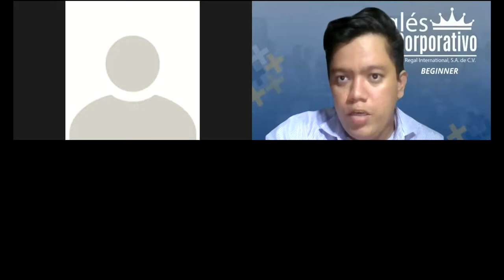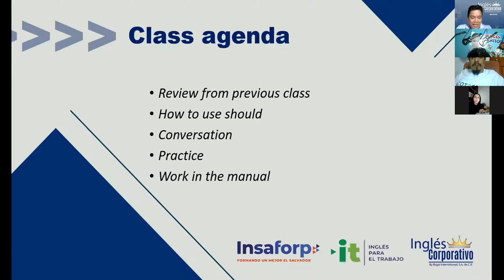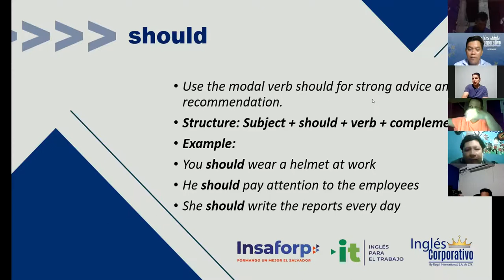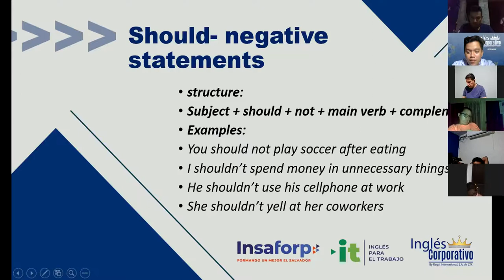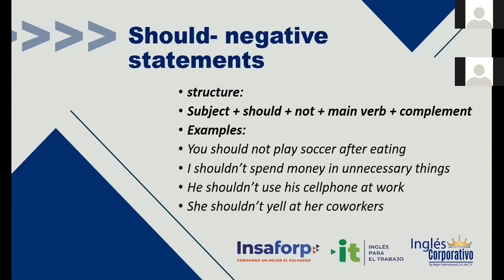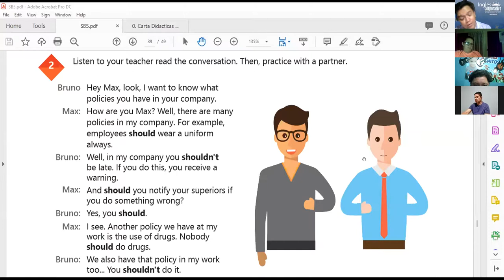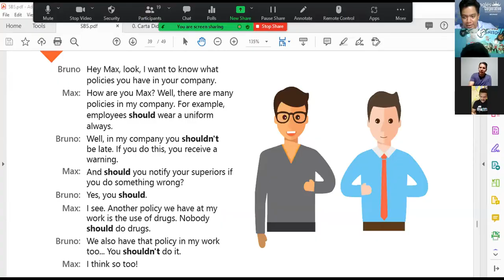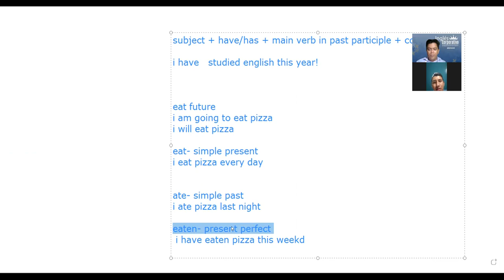Ingles Corporativo- Videoconferencia #16 How to use should